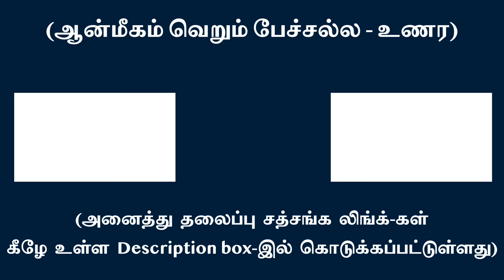சொருபம் தன்னை சரணடைந்தவர்களை தாயினும் சாலப்பரிந்து காக்கும் | சுவாமி அருணாசல ரமணன்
Those who take refuge in THE SELF are protected absolutely